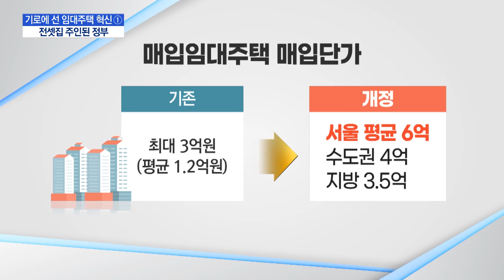[기로에 선 임대주택 혁신 ]①매입임대 6.2만가구…'아파트 환상' 깰까? / 머니투데이방송 (뉴스)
12/09 MTN 핫라인 5

집값과 전셋값은 진정될 기미를 보이지 않고, 전세난민이 속출하고 있습니다. 정부가 해결책으로 공공임대를 늘리겠다고 밝혔지만 이미 시장에 나온 공공임대는 한계를 보이고 있고, 고육지책으로 내놓은 호텔전세는 실효성 논란이 끊이질 않고 있습니다. 오히려 비싼 임대료에도 차별화 전략으로 맞선 민간임대가 주목받고 있는데요. 머니투데이방송 특별기획 [기로에 선 임대주택 혁신]을 통해 임대주택 현황과 과제를 짚어보는 시간을 마련했습니다. 첫번째 순서로 김현이 기자가 앞으로 6만 2,000가구가 쏟아질 매입임대주택을 돌아봤습니다.